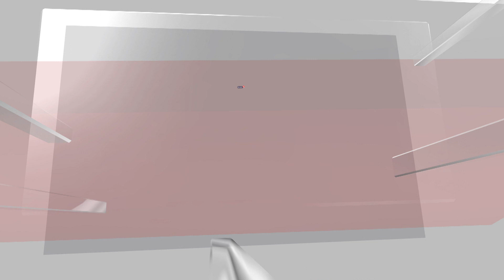Sikhs In Canada | Justin Trudeau And The Political Power Of Sikhs In Canada | N18V | News18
At 7.71 lakh, Sikhs comprise 2.1% of Canada’s population and apparently wield more political power than most immigrants from other parts of the world.